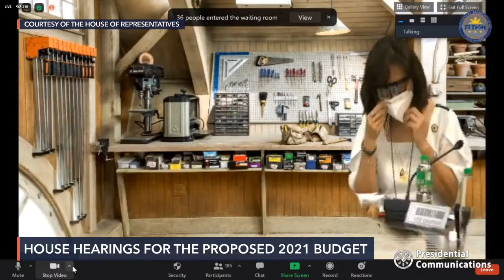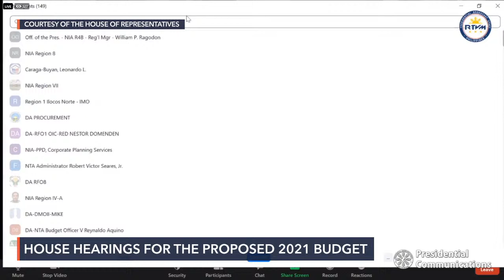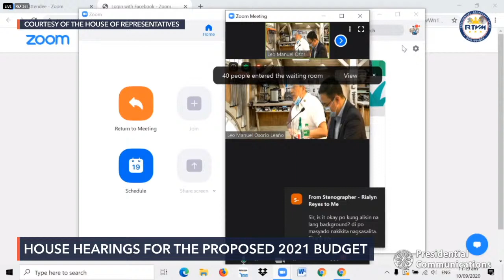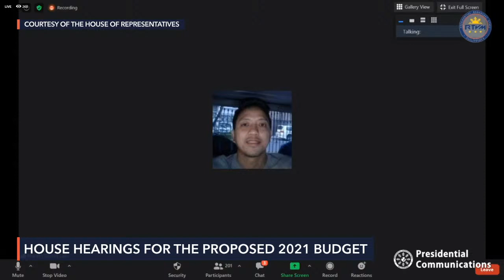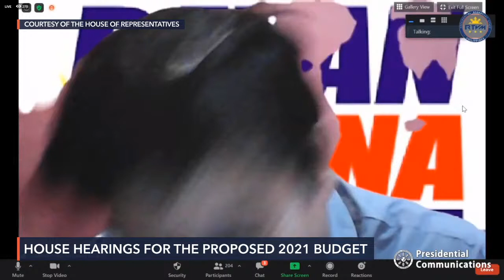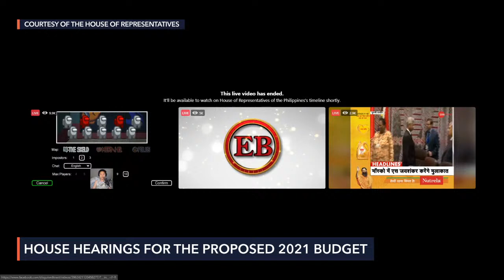House budget hearing for DHSUD for 2021 fiscal year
More videos on Rappler The House of Representatives holds a hearing on Thursday, September 10, on the proposed budget of Department of Human Settlements and Urban Development (DHSUD) for the upcoming fiscal year. Follow Rappler for the latest news in the Philippines and around the world.